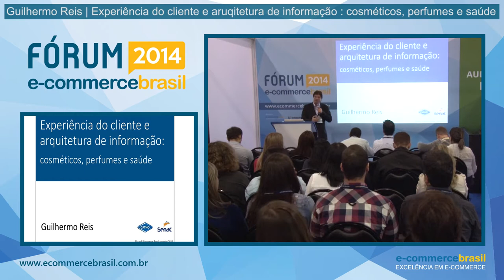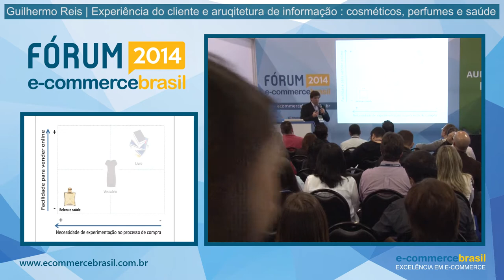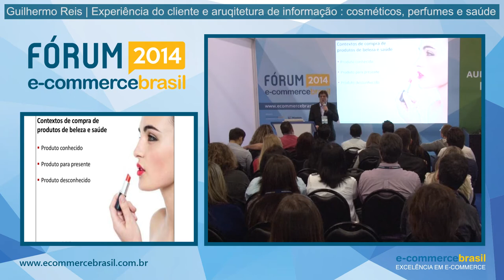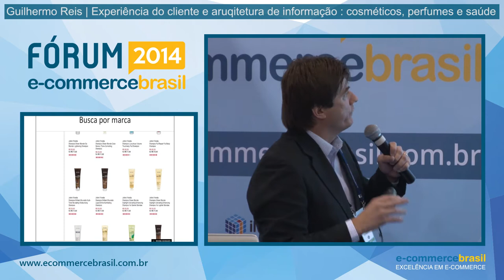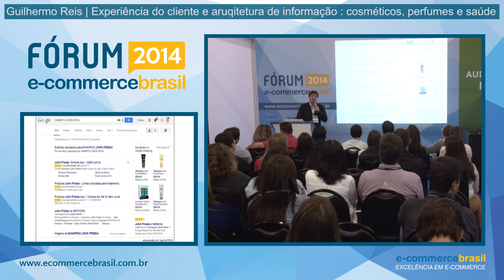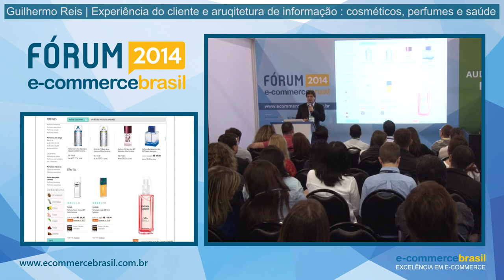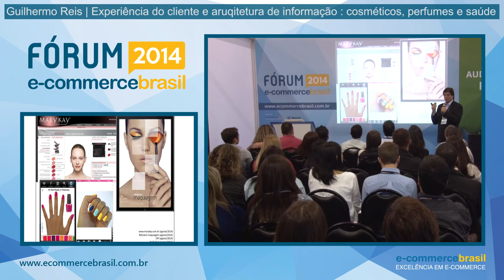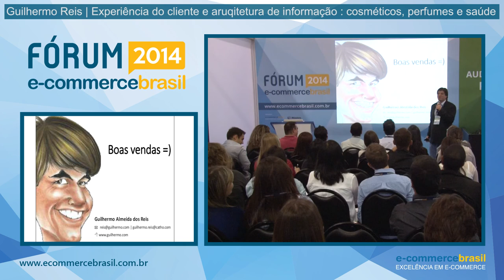Experiência do cliente e arquitetura de informação: cosméticos, perfumes e saúde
Palestra: Experiência do cliente e arquitetura de informação: cosméticos, perfumes e saúde. Com Guilhermo Reis, Gerente de Produtos B2B da Catho.